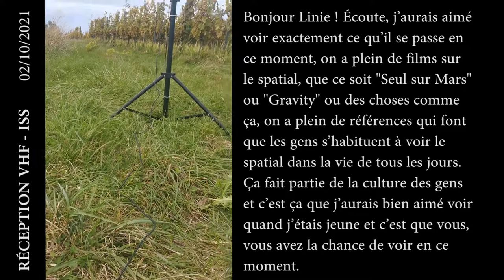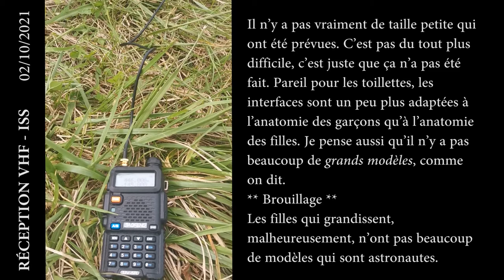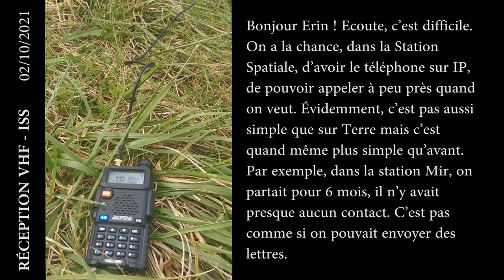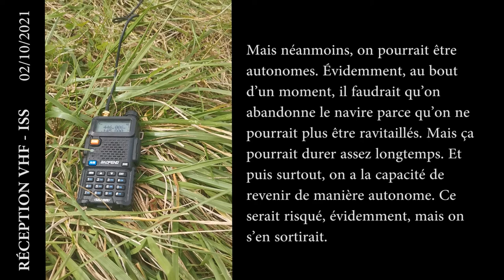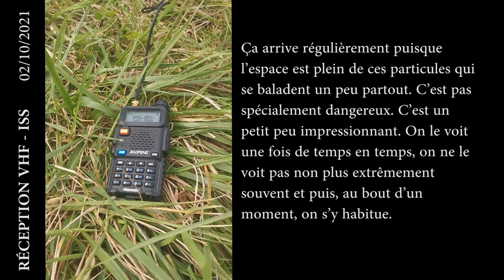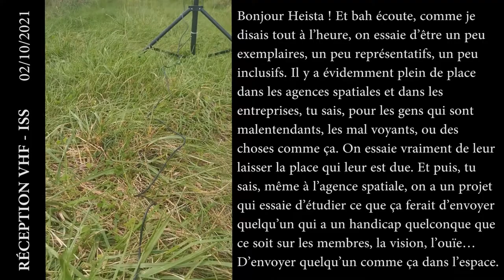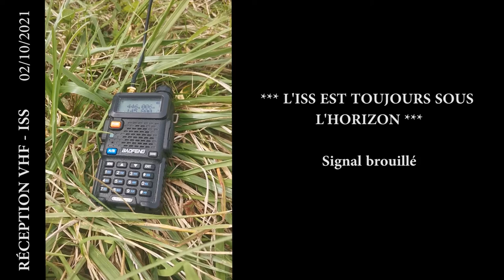Réception VHF - Station Spatiale Internationale (ISS) | Thomas Pesquet (ESA)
Réception VHF du 2 octobre 2021 d'un échange radio entre Thomas Pesquet, des élèves du Lycée Pierre-Paul Riquet et le Centre Spatial Universitaire de Toulouse.